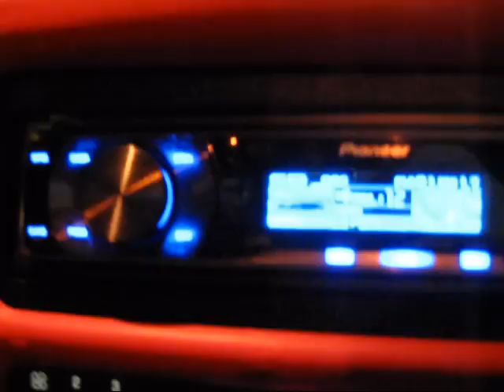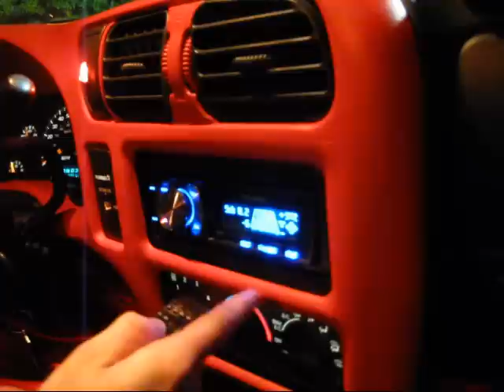3 RE SR 15s in an S-10 cut-through(LOUD!)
One amp - Lanzar Heritage 2600D, 3 RE SR15s, sealed, but loud as hell. I regrounded his system, now it is nasty-loud!